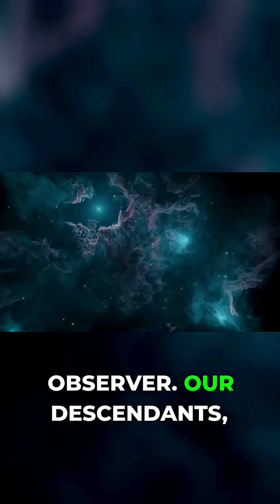What Happens When Galaxies Collide?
Join us as we explore the concept of the Golden Age of Sight and whether it's truly coming to an end. With advancements in technology and medicine, our understanding of vision and eye health has improved significantly over the years. However, there are concerns that this progress may be slowing down or even reversing. In this video, we'll delve into the latest research and trends to determine if the Golden Age of Sight is indeed ending, and what this might mean for the future of eye care and vision correction. Whether you're interested in the latest developments in ophthalmology or simply curious about the state of vision health, this video is for you.

Prepare for a cosmic event of epic proportions as we explore the inevitable collision between our **milky way galaxy** and the Andromeda galaxy. This **galactic collision**, set to occur in **billions of years**, will reshape our celestial neighborhood entirely. We dive deep into the science behind this future **galaxy collision** and what it means for our place in the cosmos. Discover the fascinating predictions regarding the **milky way and andromeda collision** and the **future of milky way** as we know it! 🌌✨